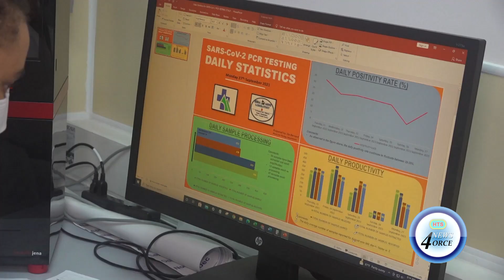LUCELEC DONATES 160 THOUSAND DOLLARS TO EZRA LONG LAB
The Saint Lucia electricity services limited (lucelec) has made another donation of more than $160,000 to the Ezra Long laboratory.
This contribution will aid the lab in testing for covid-19.